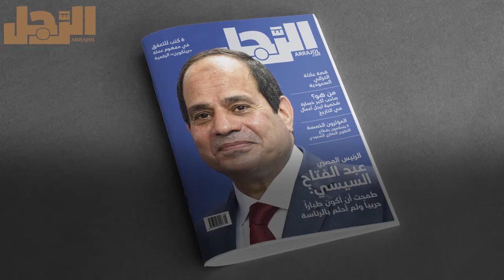الرئيس السيسي يكشف أصعب لحظة مرت عليه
الرئيس السيسي شخصية العدد الجديد لمجلة الرجل.. وصف الرئيس المصري عبدالفتاح السيسي علاقة مصر بالسعودية بـ"الاستراتيجية المستقرة" وأضاف بأن "أمن المنطقة مرتبط بهما، والقيادة السعودية مدركة لذلك جيدًا، وتعمل عليه"، موضحًا أن "المنطقة العربية تمر في ظروف صعبة"، مشددًا على ضرورة أن "نتحرك بشكل أكثر فاعلية وأكثر تفهمًا لهذا الواقع".

الرجل: أول مجلة في العالم العربي تخصص محتواها حصرياً ‏للرجال، وتغطي كل جوانب حياة الرجل العصري، من الترفيه ‏والرياضة إلى الصحة والأناقة وصولاً إلى البيزنس وإدارة ‏الأعمال